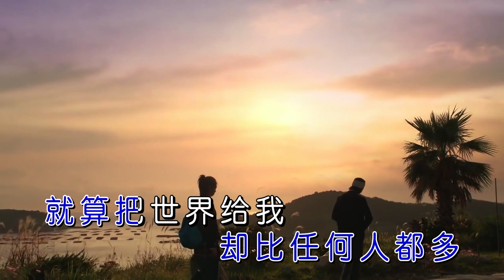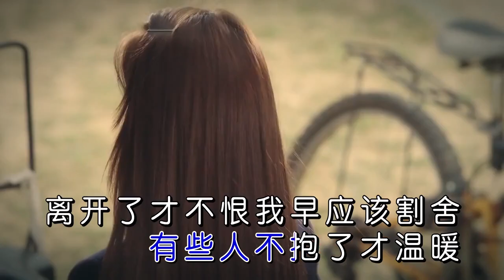張惠妹 ─ 《我要快樂》Wild West KTV